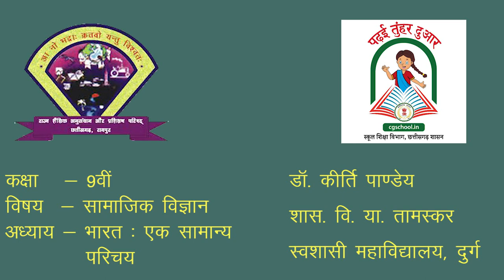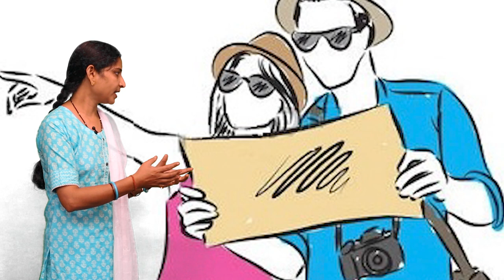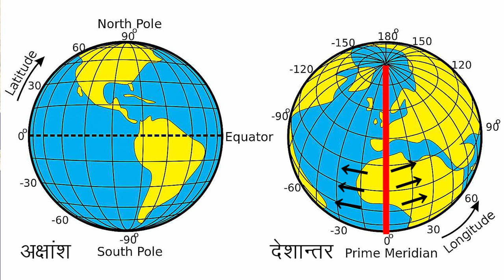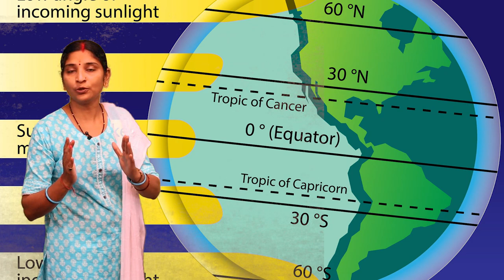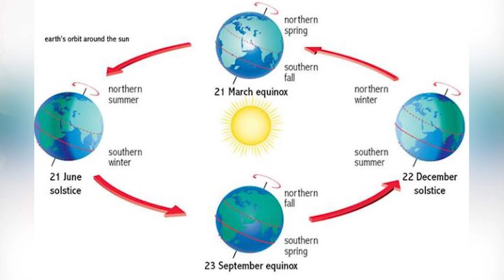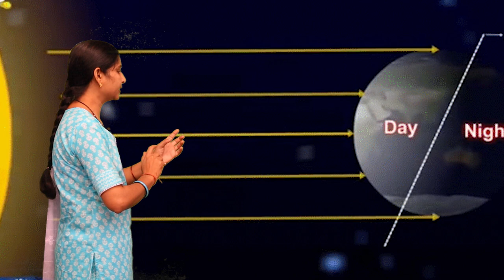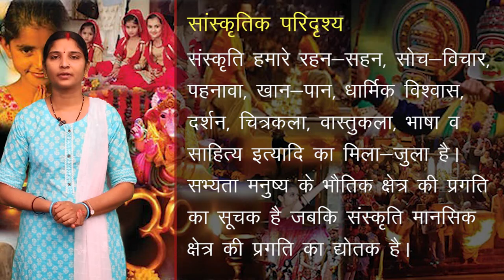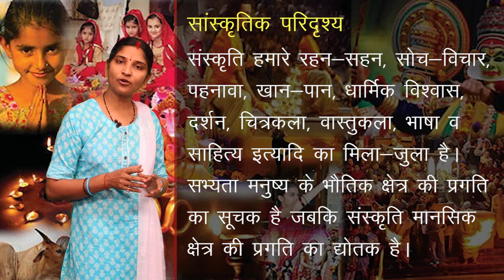CLASS 9th SOCIAL SCIENCE | CHAPTER 2 | INDIA - A GENERAL INTRODUCTION | भारत एक सामान्य परिचय | NEW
CLASS 9th SOCIAL SCIENCE | CHAPTER 2 | INDIA - A GENERAL INTRODUCTION | भारत एक सामान्य परिचय |